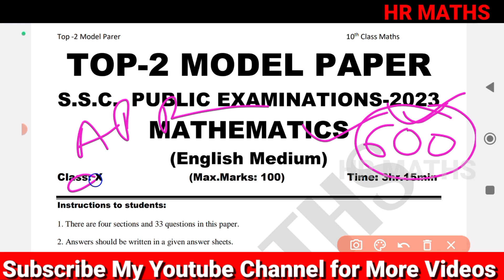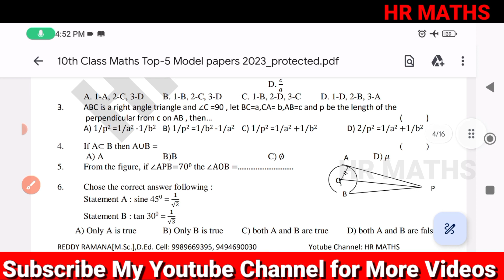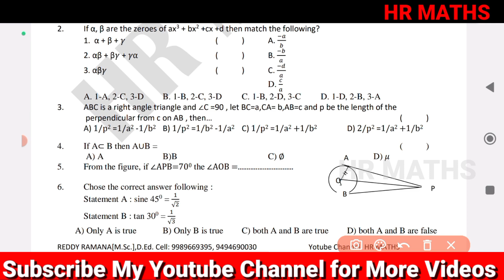AP 10th class public exam paper 2023|AP 10th Class Maths Public Exam Model paper 2023|Top-2 Paper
Important Links:-

👉What's App :
👉 HR Maths for All :